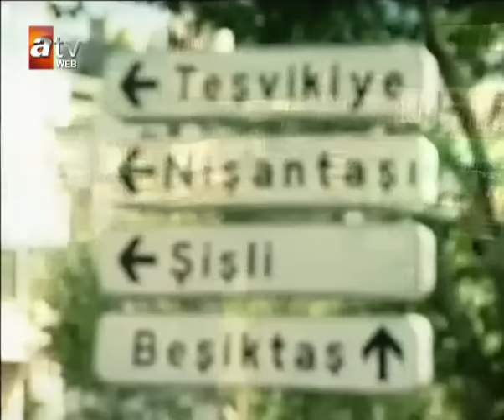Avrupa Yakası 23. Bölüm - atv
Yapımını Plato Film'in, yönetmenliğini Hakan Algül'ün üstlendiği "Avrupa Yakası"nın senaryosunu, başrolünü de oynayan Gülse Birsel yazıyor. Gülse Birsel'in canlandıracağı "Aslı" karakterinin babasını Gazanfer Özcan, annesini Hümeyra, kardeşi Volkan'ı ise Ata Demirer oynuyor. Dizide ailenin diğer üyelerini Sinan Bengier (İmdat Amca), Nurhan Damcıoğlu (Azamet yenge) canlandırıyor. Dergi ekibinde ise Levent Üzümcü (Cem), Şennay Gürler (Fatoş), Bülent Polat (Şesu), Hale Caneroğlu (Yaprak), Yıldırım Öcek (Patron), Evrim Akın (Selin) yeralıyor. Veysel Diker (Tacettin), DJ Yavuz (Sertaç), İrfan Hakan Avcı (Orhun) ve Şenay Kösem (Ece) diğer rolleri paylaşıyor.